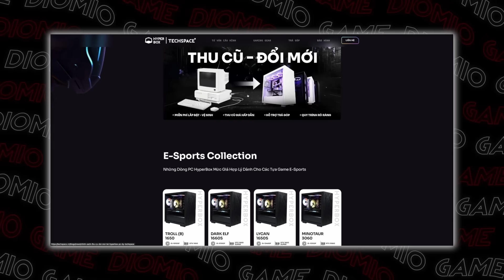Chuyện CỰC ẢO gì đã xảy ra trong Dragon's Dogma 1? (cực lú)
Năm 2024, khi các game thủ dần trở nên khó tính với những tựa game AAA mới, thì Dragon’s Dogma 2 của Capcom đã có một màn xuất hiện gây nên rất nhiều tranh cãi. Tuy nhiên lùm xùm là vậy, tựa game vẫn chứng tỏ mình có đủ khả năng để làm một ứng viên cho đề cử Game of the year năm nay khi Capcom vẫn giữ vững phong độ từ phần một và biến nó phát triển hay hơn. Cơ mà, cho tới hiện tại, Dragon’s Dogma 2 lại có vẻ hụt hơi về mặt cốt truyện so với người tiền nhiệm của mình khi đem đến một cốt truyện có phần hơi nhẹ nhàng cũng như không hề gay cấn. Vậy thì bạn có nghĩ rằng liệu phần 1, cốt truyện có hay không ấy nhỉ mà mình lại tâng bốc thế ? Dĩ nhiên, bạn hoàn toàn có thể xem xong cái video này để đưa ra nhận định này của mình là đúng hay sai, bởi vì dù sao đây là video về cốt truyện của Dragon’s Dogma phần một mà.

Host: Andrew Vũ
Kịch bản: Ez
Edit: Andrew Vũ